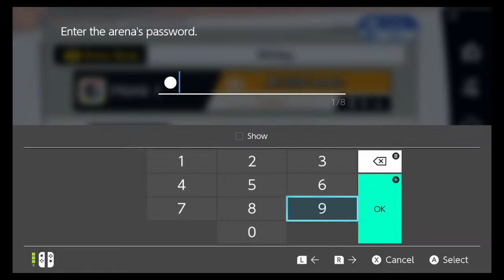Westlake SSBU JV vs Pleasant Grove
Match in Ken Garff Esports Fall Festival against Pleasant Grove's varsity team.